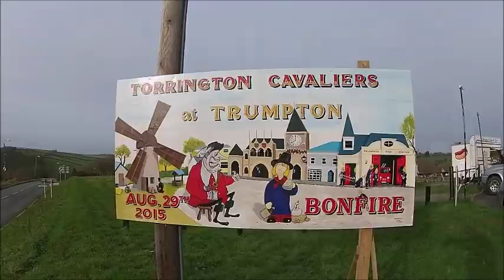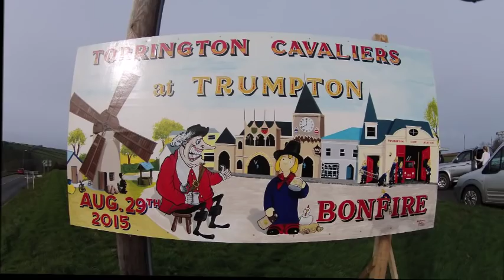GREAT TORRINGTON 'TRUMPTON' 2015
GETTING READY FOR THE BIG CHARITY BONFIRE IN GREAT TORRINGTON ON AUGUST 29TH 2015